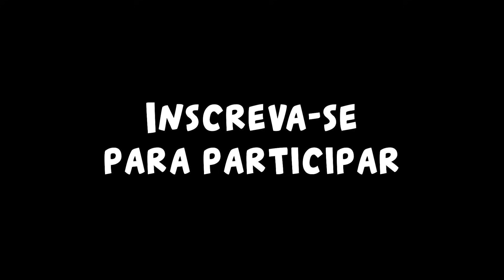QUEM QUEBRAR 1.000 PEDRAS PRIMEIRO GANHA R$ 1.000,00 | VÍDEO COMPLETO SEM EDIÇÃO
Quer ajudar e dar ideias? Entra pro meu Discord

*Os Youtubers nos meus vídeos não são de verdade. Todas as cenas são brincadeiras com o intuito de fazer as pessoas rirem. Por favor, não briguem nos comentários.